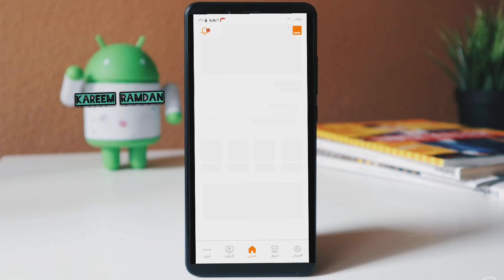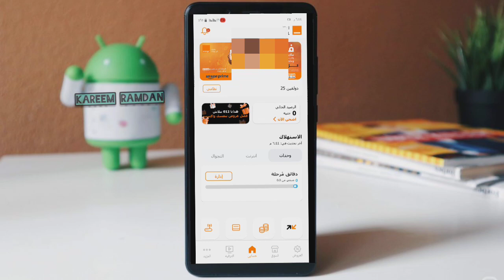ثغره جديد....ازاي تاخد 500 ميجا اورنج ببلاش 🔥😱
رابط حسابي فيس بوك

رابط الانستجرام